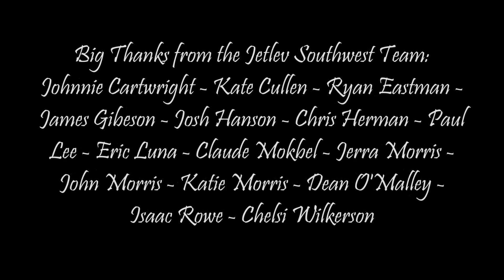JETLEV MOVIE Devin Geniesse 2013-4-14